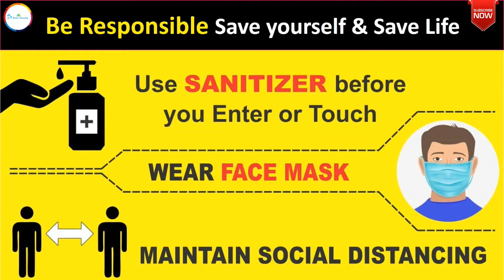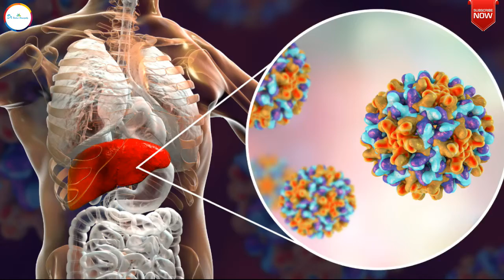हेपटाइटिस-बी का इलाज संभव है होमियोपैथी में |Hepatitis B -Homeopathic Management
Dr Rashmi R Shukla ,a registered Homeopathic doctor (Gold Medalist) from Punjab University Chandigarh talks HepatitisB and its homeopathic management along with useful diet and life style tips best suited to situation.
STAY HEALTHY & STAY HAPPY...
Social Platforms:
For Direct Consultation:
1st Option: